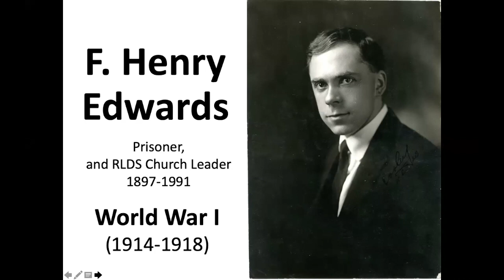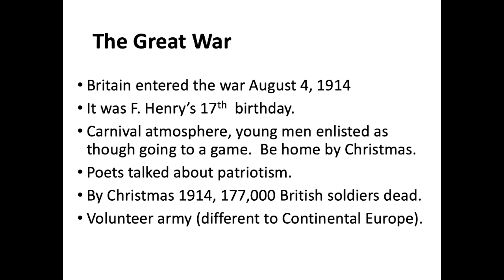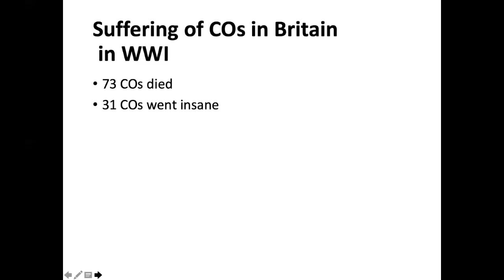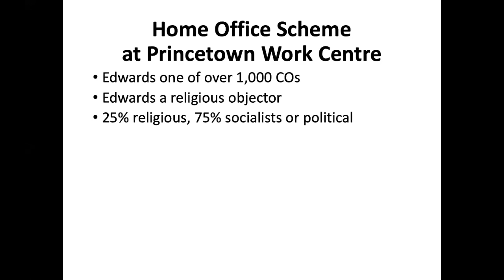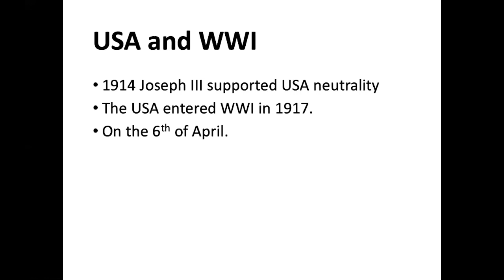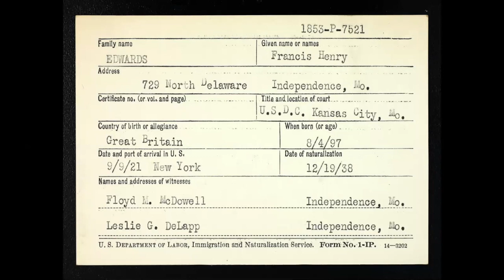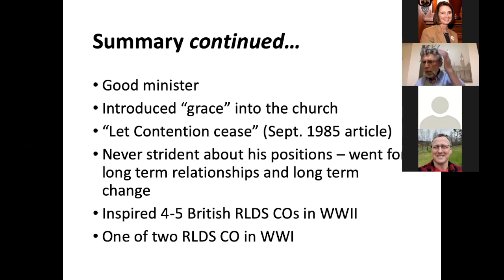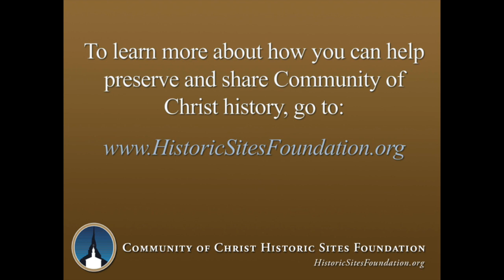Lecture: "Who Was Right about WWI: Fred M. Smith or F. Henry Edwards?" with Andrew Bolton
Andrew Bolton explores the fascinating views of F. Henry Edwards and Frederick Madison Smith during WWI. Future apostle, F. Henry Edwards, was a British conscientious objector who chose to go to prison rather than risk killing a fellow Christian. Frederick M. Smith, president of the RLDS Church, thought young church members should obey the draft and fight for their country. Who was right and what are the twists and turns in their later relationship as they served together in ministry? What can we learn from F. Henry Edwards and Frederick M. Smith's lives and perspectives in today's Community of Christ?
"Who Was Right about World War I: Frederic M. Smith or F. Henry Edwards?" is one of nine lectures featured in the Community of Christ Historic Sites Foundation's Summer Lecture Series (2020)